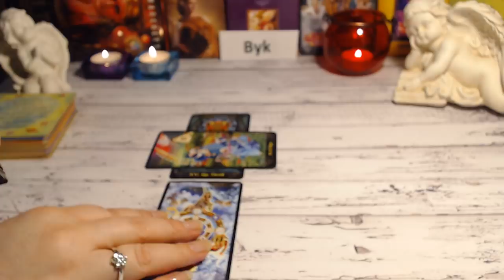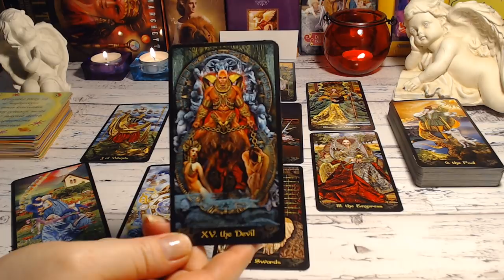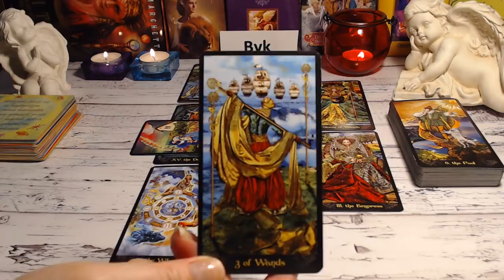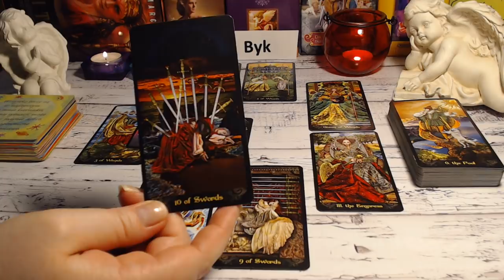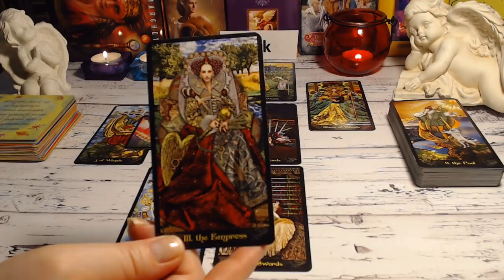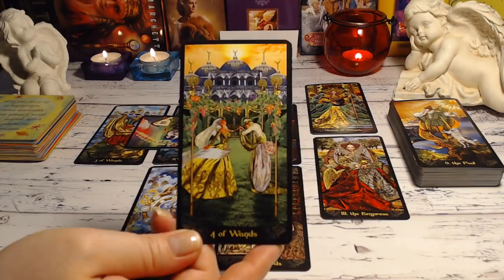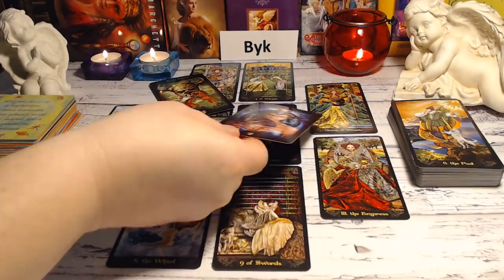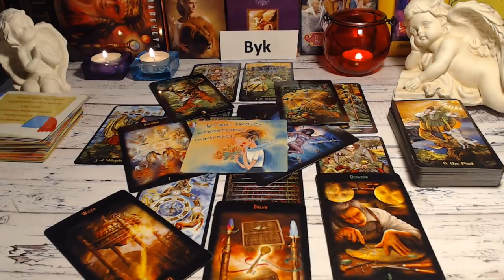🐃BYK - HOROSKOP - MARZEC 2019🐃